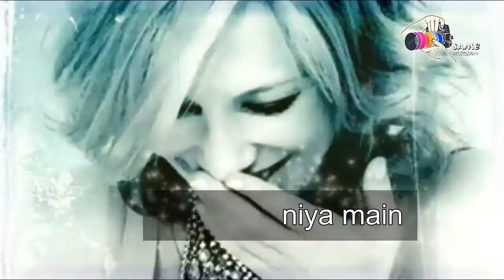waqt kab guhzar jaye pata nai chalta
waqt kab guhzar jaye pata nai chalta,yoytube,google,facebook